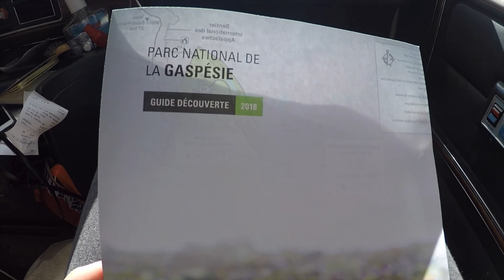🇨🇦CANADA ROAD TRIP - Part 1 : Gaspésie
First part of our Canadian trip with Hervé the RV 🚐